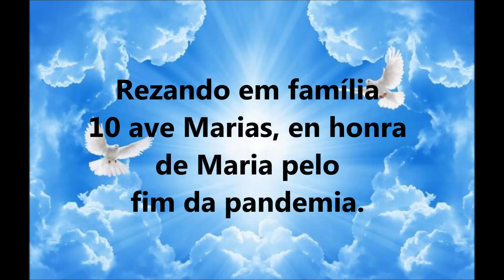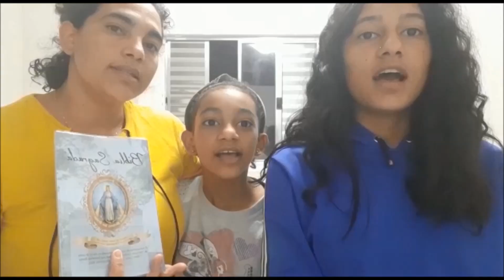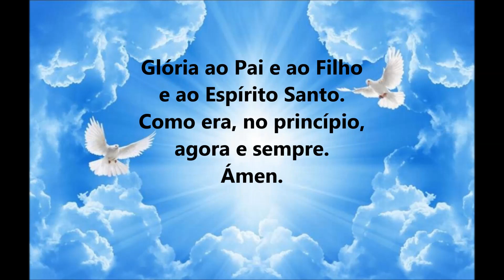10 ave maria. dia 11 de maio